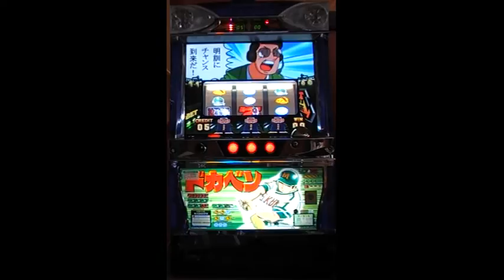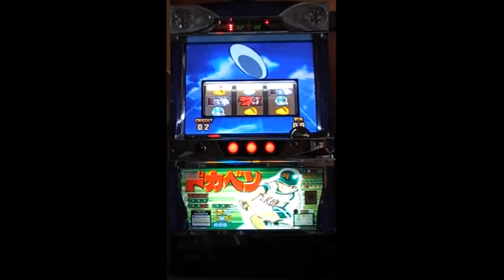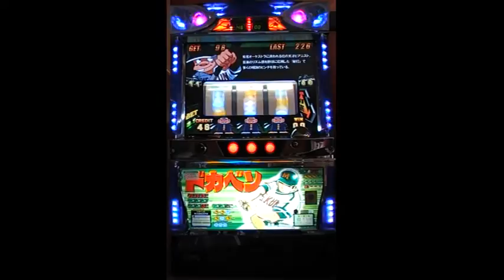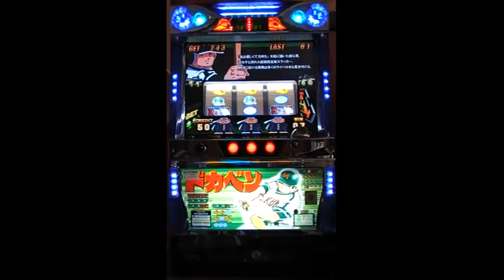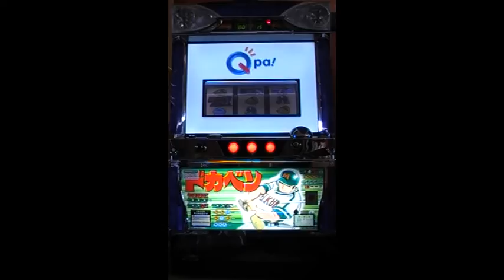(Baseball Theme) - Sammy - Rodeo - Pachislo [Jackpot Sequence] - Japanese Pachislo - Fruit Machine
The run up to being awarded a Jackpot payout on the Pachislo machine, (Baseball Theme) by Sammy - Rodeo. Followed by the period between being awarded the Jackpot and the Jackpot payout plays.

Pachislo machines are specific to Japan where gambling is illegal, so the machines only accept tokens. The machines are relatively small and can be placed on a counter top. They include full featured stereo sound with animations on large built-in colour LCD displays. Playing these machines can be much more absorbing than a regular UK fruit machine, though there are no gamble features.